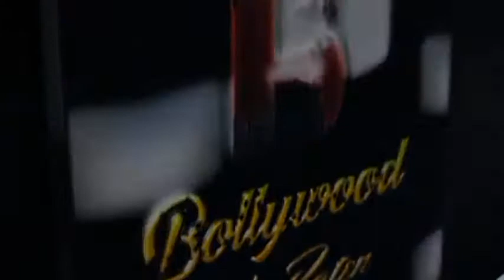मराठी फिल्म "हरिओम" टीज़र लॉन्च सिद्धिविनायक मंदिर मे अभिनेता हरिओम घाडगे और निर्देशक आशीष नेवालकर